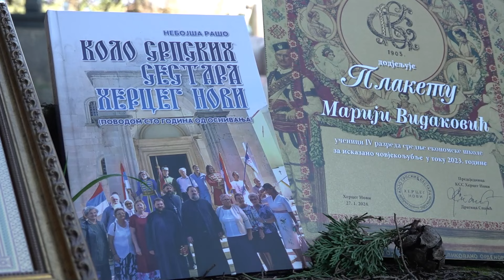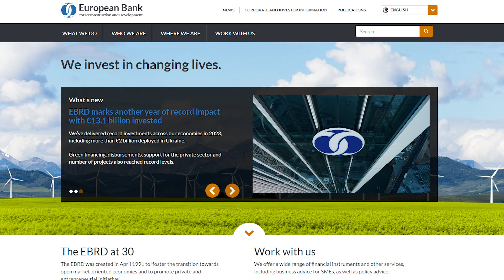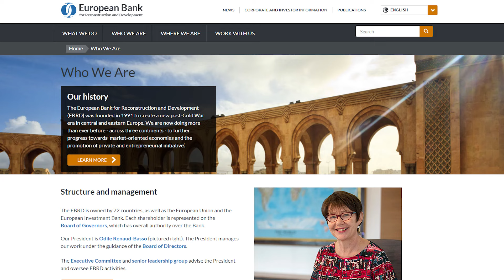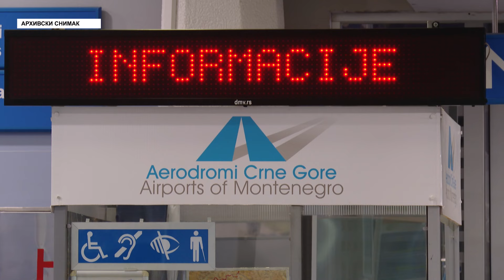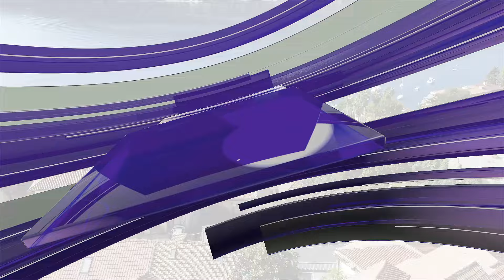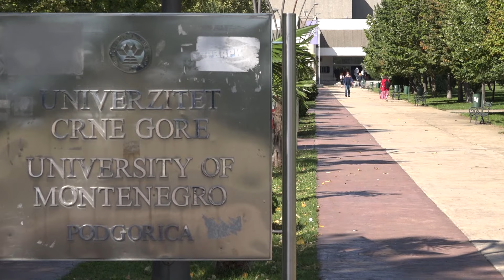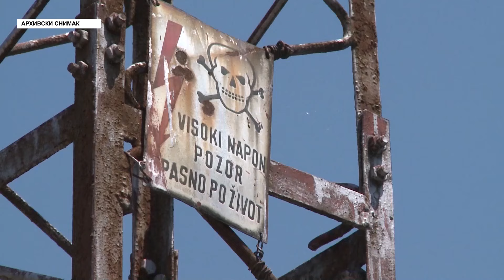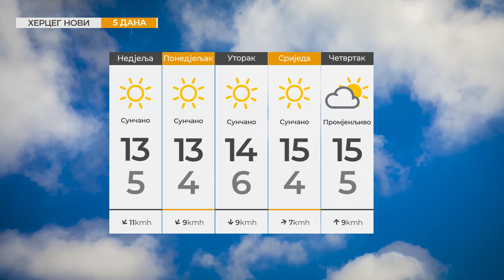RTHN - Info HN - 27.01.2024